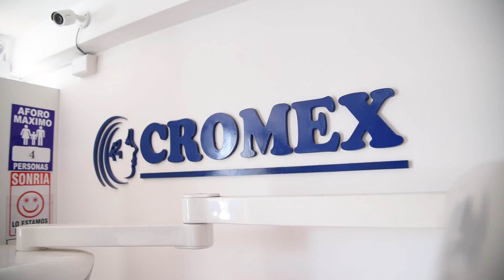Instalación Pax I 3D Green - Dra. Bianca Guerra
⚡️Agradecemos la adquisición del PAX I 3D GREEN de la marca Vatech para la clínica Cromex en la provincia de Cusco, agradecemos a la Dra. Bianca Guerra por seguir confiando en nosotros.⚡️